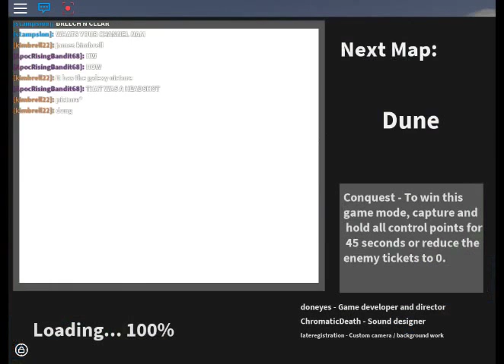vanguard fps with intro